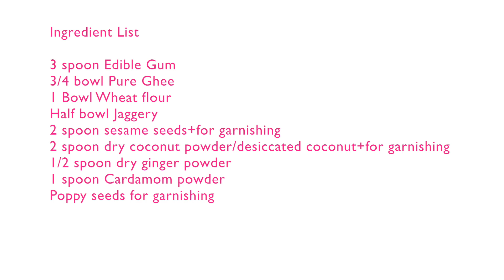Gud Papdi/Sukhadi/Gor Papdi/God Papdi/सुखडी/गुड पापड़ी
Please check out how to make Gud Papdi. Gud Papdi/Sukhdi is a traditional Gujarati sweet dish. Gud Papdi/Sukhdi is very healthy. Hope you like and try my recipe.